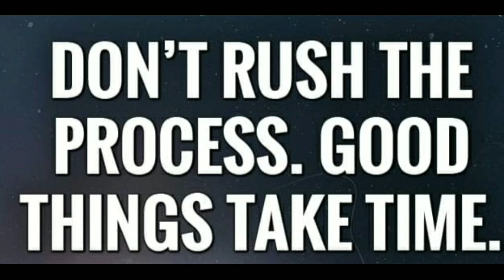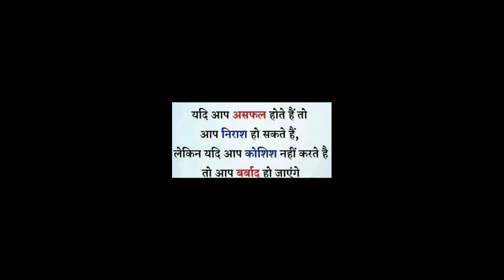Good Thoughts ||Suvichar ||moral thinks ||मनाला प्रेरणा देणारे विचार ||Mindblowingthoughts